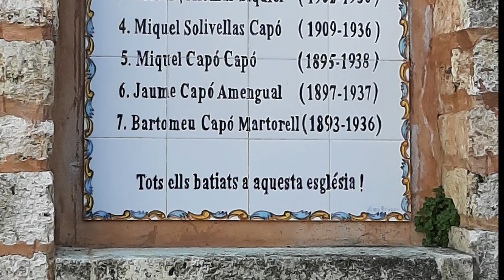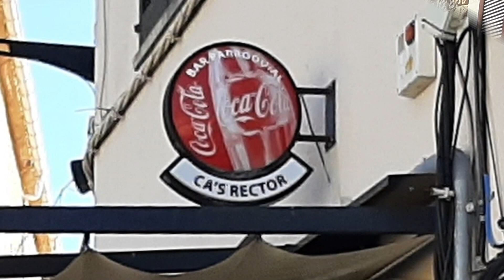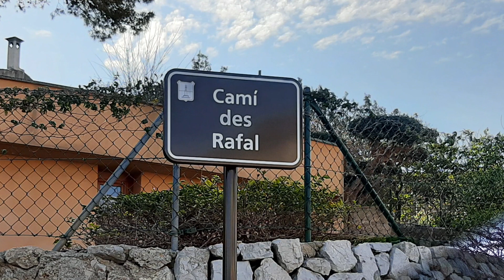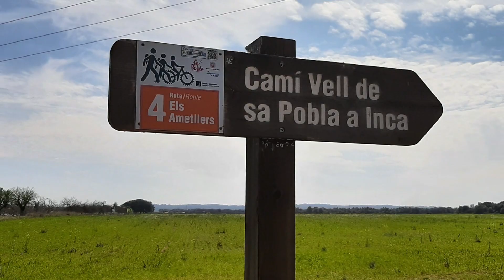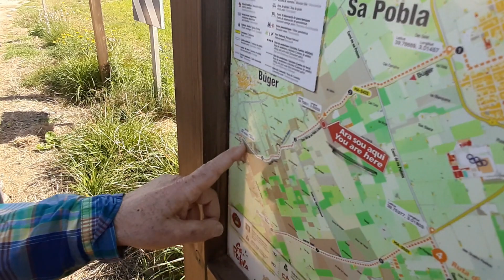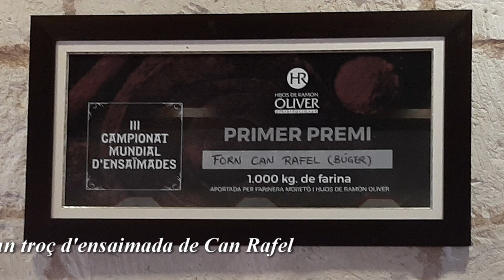2022 03 08 Búger i els voltants 1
Búger, un poble petit però amb unes panoràmiques que ja ho voldrien molts. Ens hem trobat al bar Ca’s Rector, davant l’Església i d’allà hem baixat del poble, que està damunt un turó, pel carrer de la Mare de Déu de Lluc i enfilam el camí des Rafal. Contemplam les vistes, que ens regala la naturalesa, de les muntanyes de la nostra tramuntana, passam pel Camí de Na Pontons, una Sra molt devota del Sant Crist de la Ermita de Sant Miquel de Campanet  i que va fer construir, comprant tots els terrenys que necessitava, un camí que arriba fins a Sant Llorenç que és on ella residia. Entram en els patatars de sa Pobla i continuam dant la volta a aquest poble tan curiós. Després de recórrer uns 9 Km. arribam, altra vegada, al bar rest. Ca’s Rector, que ens han preparat un plat de sopes, frit de matances i un púding amb un tros d’ensaïmada de la pastellaria Can Rafel. Tot de meravella, boníssim.
Avui hem estat 11 caminants i 4 que s’han afegit per dinar, dos bugerrons, un Campanater i un de Vilafranca. Salut sempre.